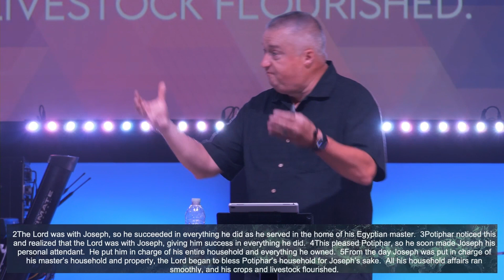How's Your AQ? | Pastor Jamie Allen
Is this your first time worshiping with us?

Interact with us this week!